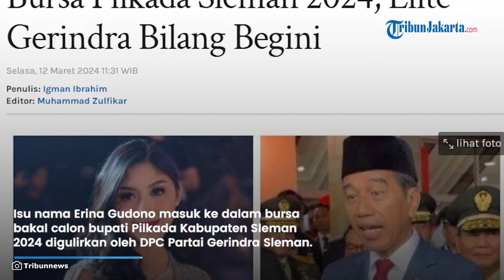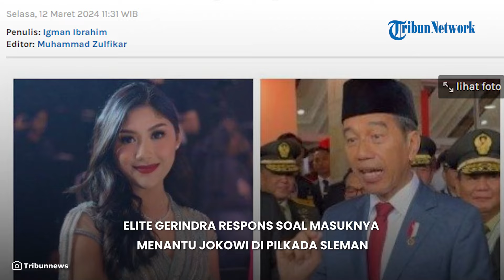Tanggapan Elite Gerindra soal Masuknya Erina Gudono di Bursa bakal Cabup Sleman di Pilkada Serentak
TRIBUN-VIDEO.COM - Ketua Harian DPP Partai Gerindra Sufmi Dasco menanggapi masuknya nama istri Kaesang Pangarep sekaligus Menantu Presiden Jokowi, Erina Gudono dalam bursa bakal calon bupati (cabup) Sleman di Pilkada Serentak 2024.